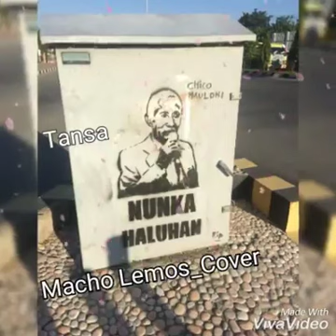TANSA (Cover Chico Maulohi)